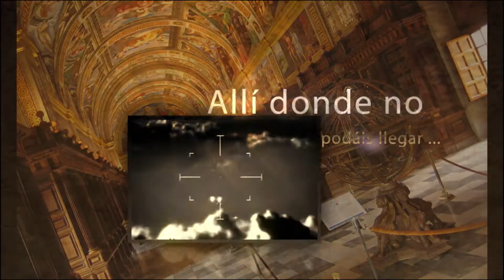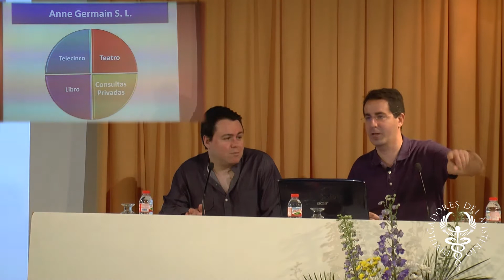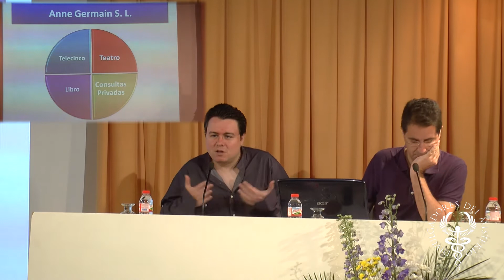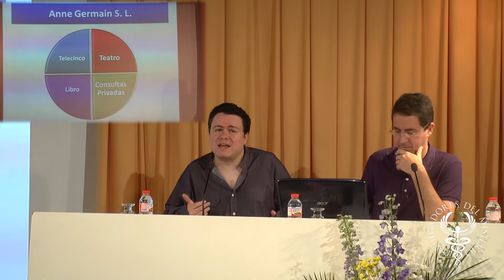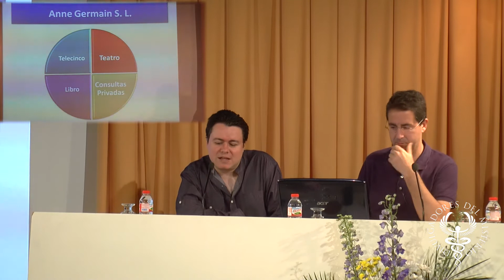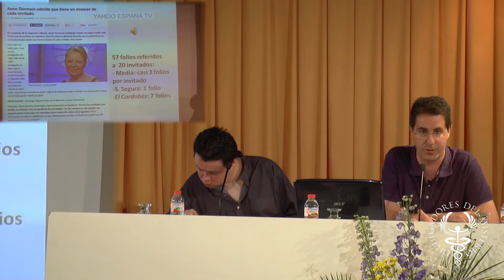ANNE GERMAIN SOCIEDAD LIMITADA con Juan José Sanchez-Oro y David Cuevas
II Congreso Tras Los ;Limites - Labrum: 9-5-15 David Cuevas y Juan Jose Sanchez-Oro:  “Anne Germain: Sociedad Limitada”